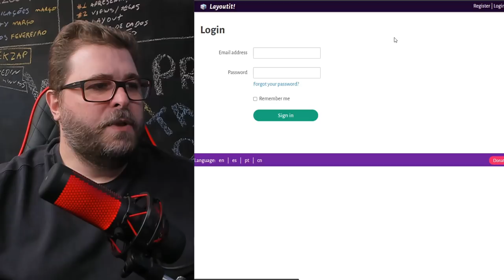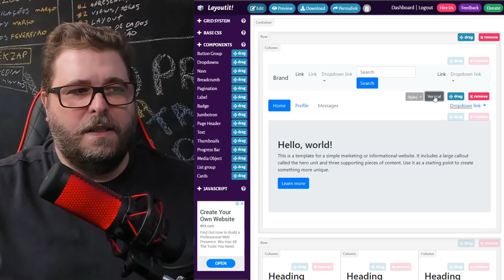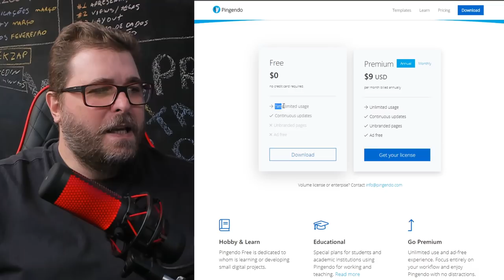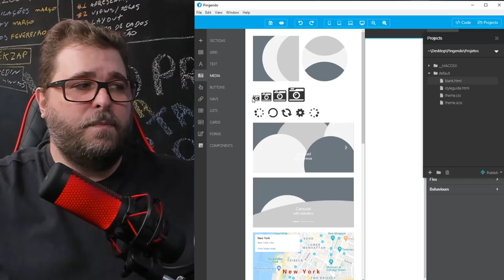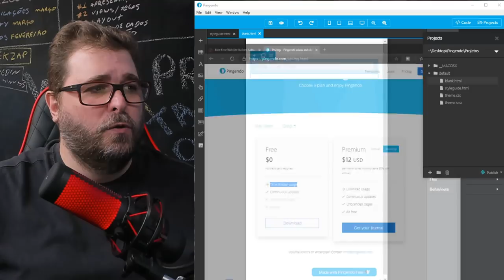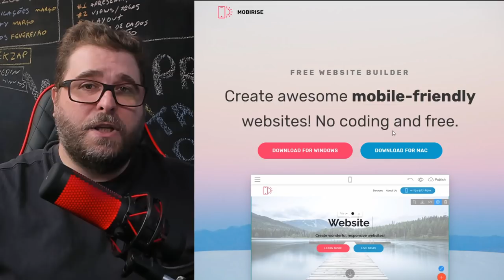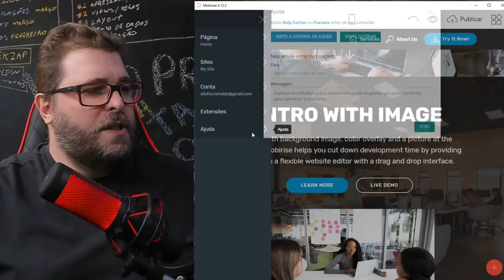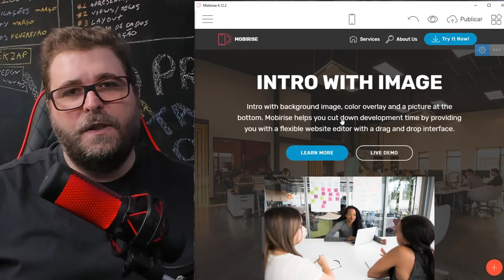3 Editores para Criar Sites Responsivos com Bootstrap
Confira como estão em 2020 3 Editores Visuais para criação de Sites Responsivos que já fizeram muito sucesso aqui no TekZoom. Conheça o Pingendo, Layouit! e Mobirise e suas atualizações para 2020. Links abaixo.